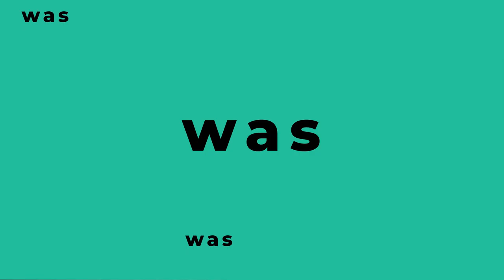Lockdown mit Kindern: Auswirkungen und Lösungswege 📚 Coach Daniel Paasch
Welche Probleme durch die Isolation bei Kindern entstehen und was Eltern dagegen tun können, erklärt Daniel Paasch, Erfinder und Begründer des integrativen Kinder- und Jugendcoachings.

❓ FRAGEN
Welche Probleme entstehen durch die Isolation bei Kindern?
Wie wirkt sich diese Situation auf Bindungen aus?
Welche Rolle spielt dabei das neuronale Netz?
Wie wirkt sich der Lockdown auf die persönliche Entfaltung aus?
Wie kann die Situation gesünder gestaltet werden?
Was sollte man als Elternteil beachten?

💡 ERKENNTNISSE
➡️ Nicht nur Kinder, sondern auch Eltern sind von der Situation betroffen.
➡️ Durch fehlende Mimik können Bindungsprobleme entstehen.
➡️ Neuronal können sich bereits Kinder bestimmte Bedürfnisse abgewöhnen.
➡️ Kindern fehlt nun das Austoben sowie das freie Entfalten.
➡️ Wichtig ist es nun den Umgang mit dem Druck und den jeweiligen Gedanken zu lernen.
➡️ Emotionale Blockaden müssen sowohl bei den Eltern als auch bei den Kindern gelöst werden.

📚 MEDUMIO WISSENSPORTAL
Die neuesten Forschungsergebnisse und Studien zur Gesundheit

Bleib gesund,
Dein Medumio-Team